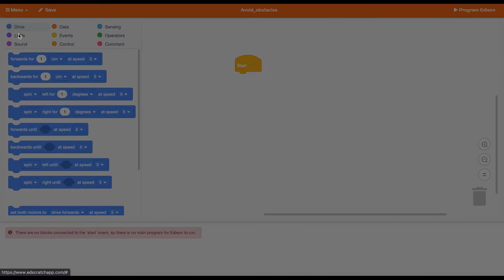How to program Edison robot using EdScratch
This video is a quick visual guide of how to program your Edison robot using